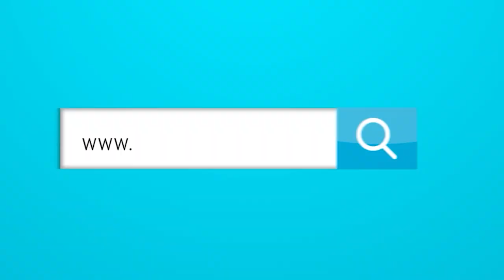La actriz Amparo Conde nos cuenta sobre los retos y ventajas de ser actor en Colombia.